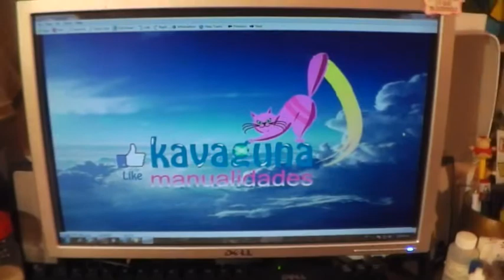DIY Cómo bordar una brujita en punto de cruz, para Halloween 8 de 8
Paso a paso de cómo bordar en punto de cruz una brujita, para Halloween